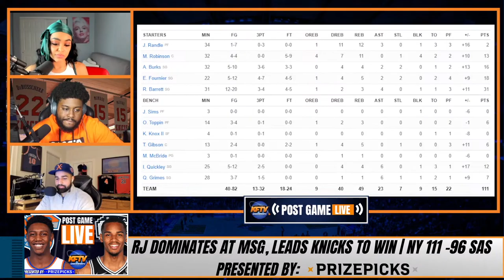RJ Barrett Goes OFF In Win Over The Spurs | Analysis & Fan Reaction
🏀PODCAST LINKS! 🏀